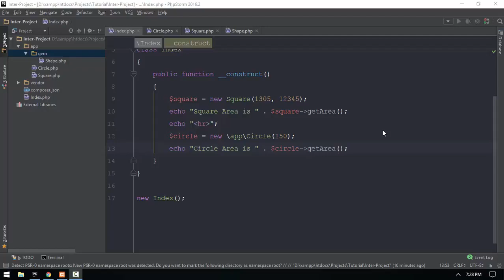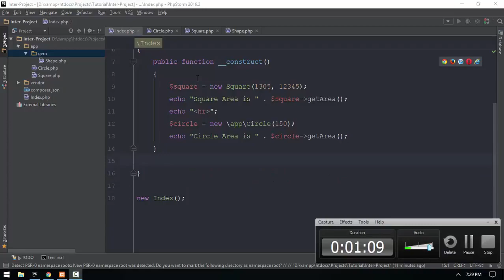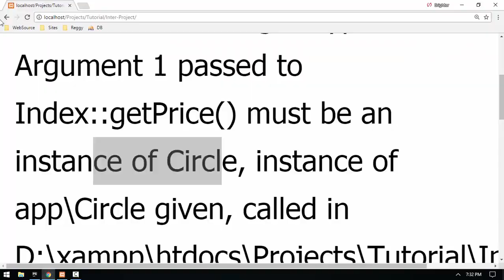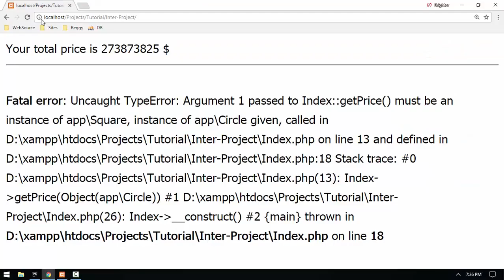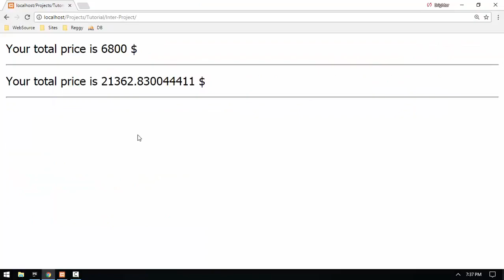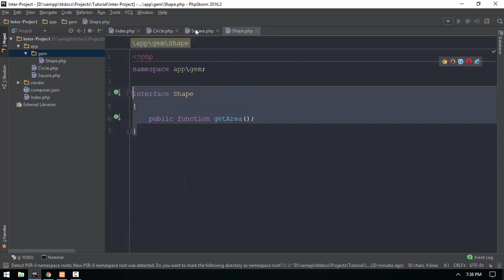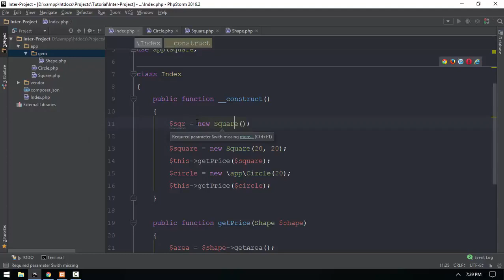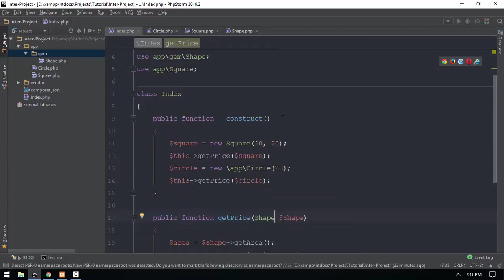62 PolyMorphism 2